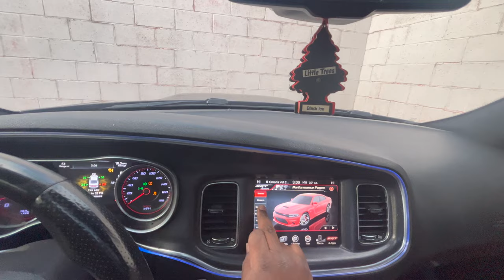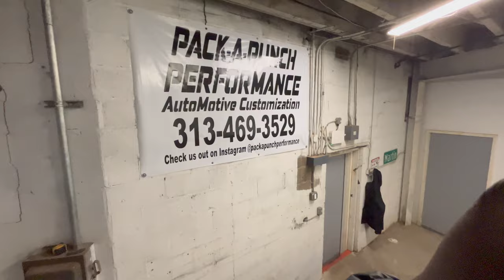REBUILDING MY WRECKED CHARGER SRT 392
GET TINTED
                                     27518 Warren Rd Westland, Michigan